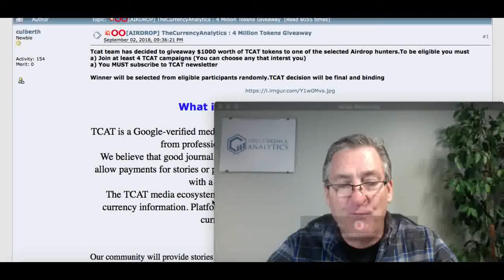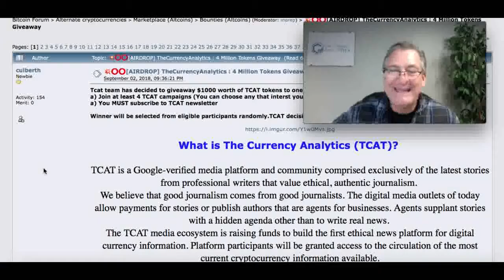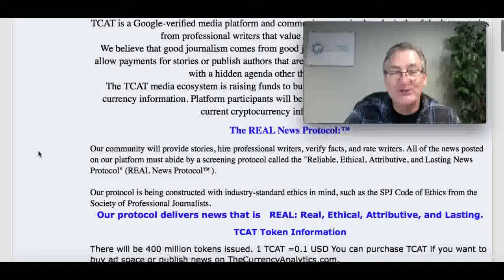The Currency Analytics: Airdop and Bounty Program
Use cryptomentor99 as the password.